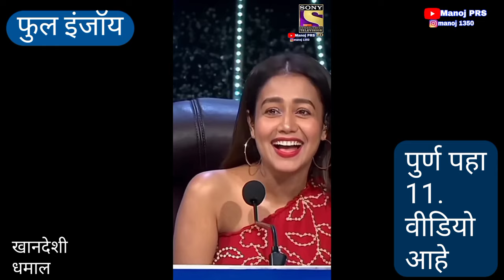khandeshi indian idol full episode manoj||khandeshi indian idol manoj singer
मासा🐟👇भाजी

Show name-)-manoj khandeshi Indian idol

All short video📲
indian idol video🔊

ahirani_song new_2022
india idol season 13
khandeshi song non stop
ahirani khandeshi video
india idol 14 audition
khandeshi new song
khandeshi song short video
khandeshi trending song dj
khandeshi hit song
ahirani trending songs
ahirani song new 2022
ahirani video song
manoj khandeshi song
krunal music ahirani song
saptashrungi devi songs ahirani
khandeshi bhim song
new ahirani video song 2023
india idol best performance
sachin kumar ke gane marathi
ahirani garba song new
khandeshi viral song
ahirani song 2019
khandeshi adivasi song
khandeshi wedding song
khandeshi bhim song
khandeshi viral song
ahirani song 2019
khandeshi adivasi song
khandeshi wedding song
sony tv new singing reality show
mani superstar singer 2 audition
superstar singer season 13
superstar singer new audition

india idol india idol

india idol latest episode
india idol new audition
ahirani top 10 songs
khandeshi wedding song
khandeshi dictionary gane
ahirani trending songs
khandeshi all song
khandeshi song dance
ahirani sad song
old ahirani song dj
khandeshi wedding song
khandeshi garba song
khandeshi dictionary gane
ahirani trending songs
khandeshi all song
khandeshi song dance
ahirani sad song
best ahirani song on band